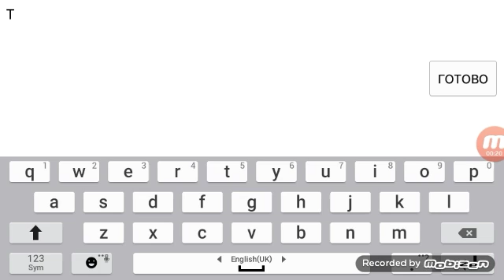1 ГОДИНА ОТ СЪЗДАВАНЕТО НА КАНАЛА